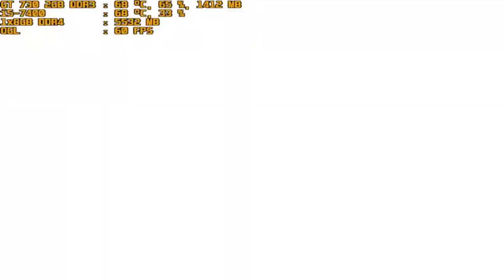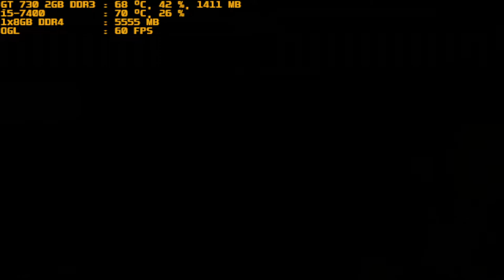mugen 1.1 red arena jason statham j s vs ceridwen